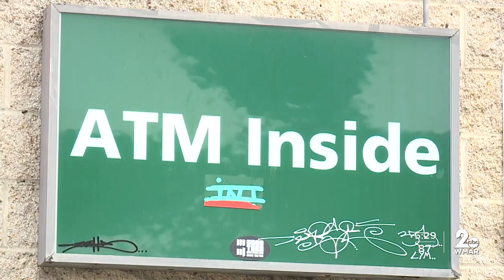Suspects steal ATM from a Baltimore 7-Eleven Thursday morning